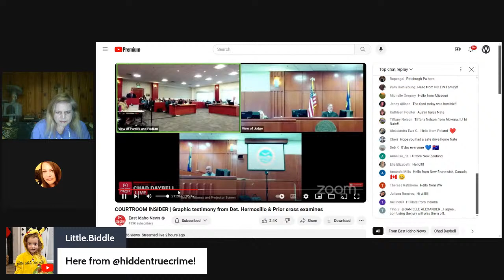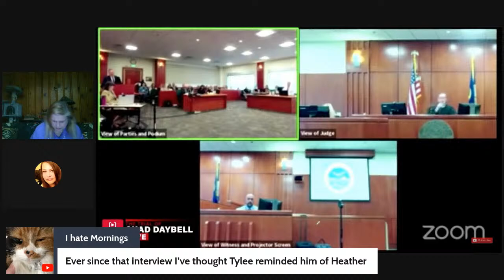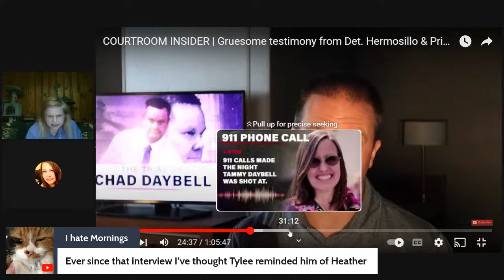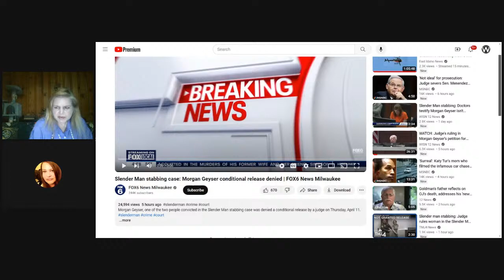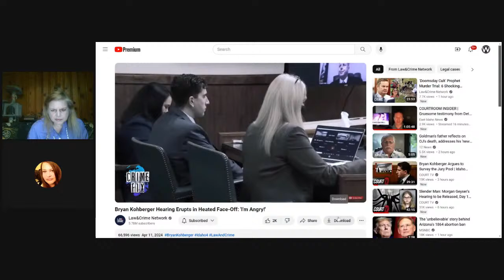Update on Chad Daybell's trial - O.J. dead - Slender Man perp latest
Help identify 1989 Escambia County John Doe
Websleuths Unidentified forum.